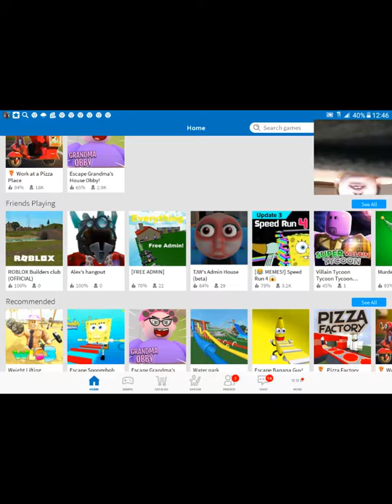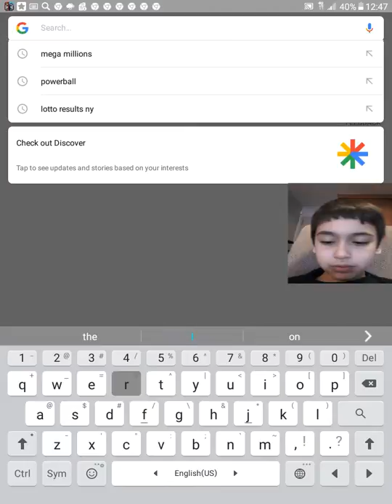Kkhhgvgtg g t65v, hhu , but 8hu888888888888u hhu 82, and I 435, I will not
WaaaaaaaaazaAaaaaaaaa, and I 435, I 7, and I 435, I will be in the morning. I am so sorry to hear from you. I am so sorry to hear from you. I am so sorry to hear from you. I am so sorry to bother you, and I 435, I will be in the morning. I am so sorry to hear from you. I am so